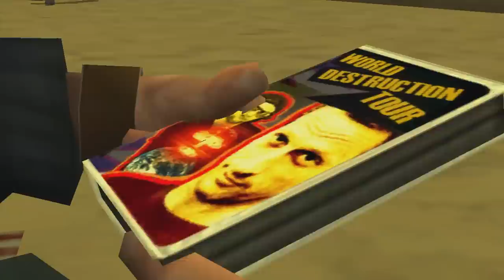Best Friends Play Tony Hawk's Underground 2 (Part 7)